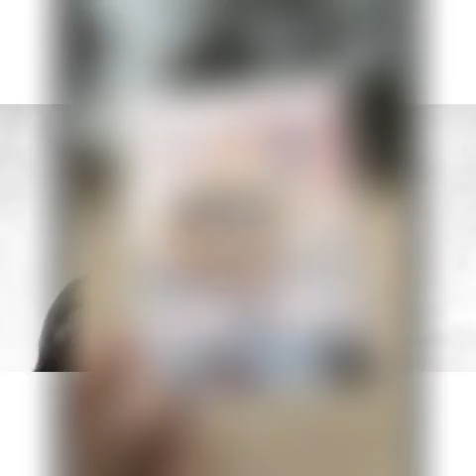VLOG Part2-UPM@Besut (Muhammad Zulsyafiq Bin Asri 198325)